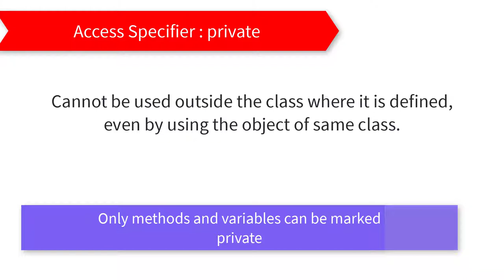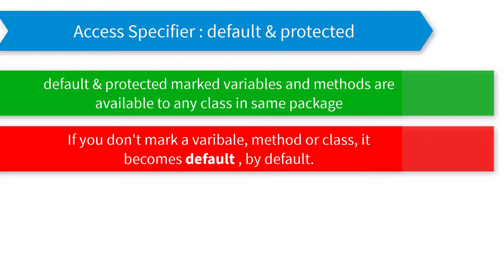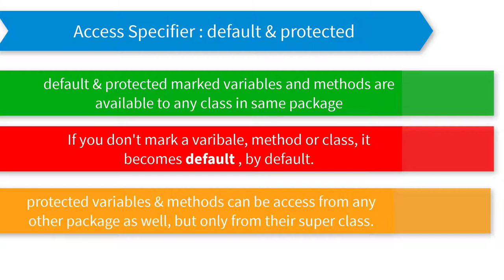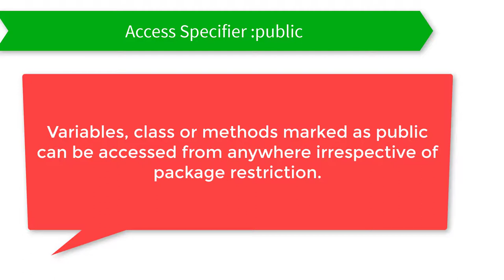Access Specifier in Java in Hindi and using Bollywood Songs | Java Interview Prep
This video I hav taken a new approach to train the simple Java concepts in Hindi and making use of Bollywood Songs as a reference.

I have covered the concepts of Access Specifier (public, private, protected and default)